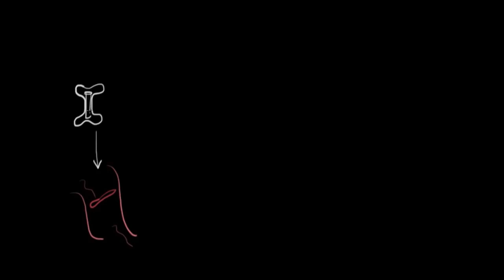Anemi Patofizyolojisi (Fen Bilimleri) (Sağlık ve Tıp)